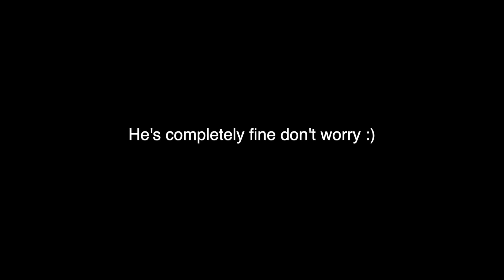WODAPALOOZA Qualifier Workout 9 (Vlog #109)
That was a very fun workout! Wodapalooza Workout 9 was well thought out. Great time facing off against Ken. Another great one in the books!